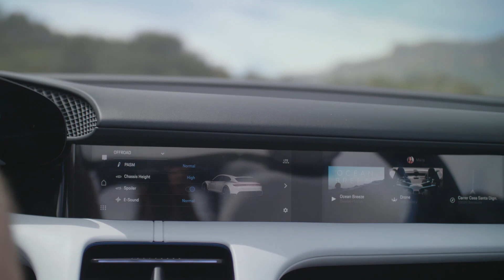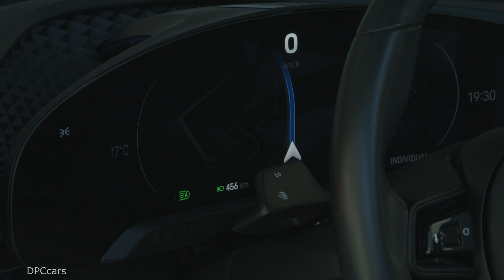Electric Porsche Mission E Cross Turismo In Malibu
Malibu is famous for its celebrity residents, and another eye-catching newcomer has now joined the ranks of Hollywood stars: the Porsche Mission E Cross Turismo.

For many, California is a dream destination. Home to Los Angeles, the city of the stars and starlets, the dream factory that is Hollywood, the high-tech paradise of Silicon Valley, unique landscapes within various national parks and State Route 1 – all these attractions and much more make this state on the west coast one of the most diverse places in the United States of America.

The resulting mixture of economic power, suitability as a research site and the trend-setting, environmentally conscious people that live here have transformed California into one of the most important markets for electric mobility in a very short period of time. By extension, it is the perfect place for Porsche to introduce its latest concept study, the Mission E Cross Turismo, to a select circle of journalists.

A total of 20 media representatives from 10 different countries recently had the opportunity to test the fully electric Cross Utility Vehicle (CUV) in and around Malibu. The 4.95-metre-long concept vehicle with all-wheel drive and delivering more than 600 hp (440 kW) features an 800-volt architecture and is ready for charging on the fast-charge network.

Stefan Weckbach, Head of the BEV Model Series at Porsche, was the on-site expert available to speak to and answer questions from the journalists. According to Weckbach: “The road-ready Mission E Cross Turismo is a continuation of the Mission E study that we presented at the International Motor Show (IAA) in 2015. The CUV is especially interesting because some near-series elements are already being used in the interior.”

The Mission E Cross Turismo gives an insight into how a Turismo variant with cross-utility attributes could look in the future: a vehicle that is suitable in equal measure for travelling, everyday life and adventure, and a versatile companion in the city or in the country. A highlight of the Mission E Cross Turismo is a new display and control concept. Intuitive operation and information such as the head-up display optimally positioned in the driver’s field of vision do not distract the driver.

It will soon become clear whether the Mission E Cross Turismo and its attributes impressed in Malibu: The reports from the participating media representatives will be published within the next few days in the USA, Germany, China, Great Britain, Norway, Canada, France, Russia, Switzerland and Italy.